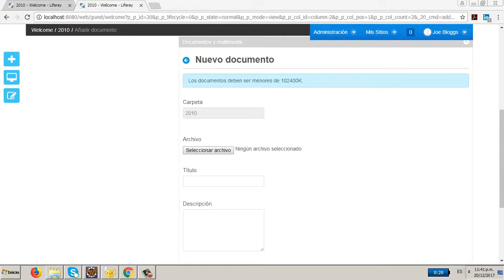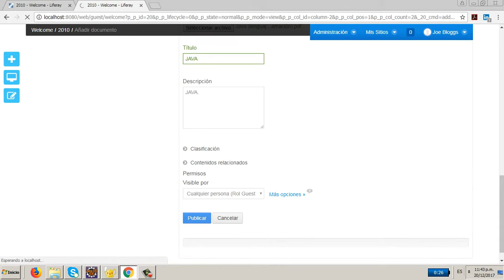Hook de Ordenamiento Descendente Visor de Documentos y Multimedia Liferay 6.2 GA2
Ordenamiento Descendente Visor de Documentos y Multimedia Liferay 6.2 GA2.